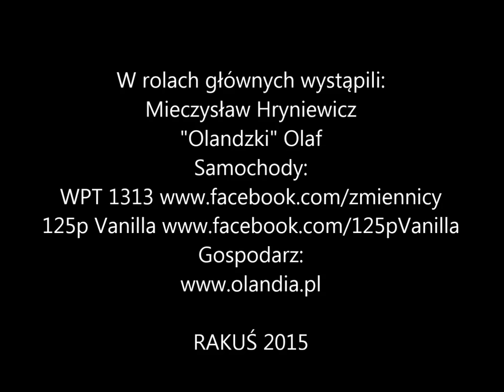Pościg. czyli nowi Zmiennicy. Mieczysław Hryniewicz / Jacek Żytkiewicz w WPT 1313.PL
Dzięki oraz Mieczysławowi Hryniewiczowi udało się zrealizować niecodzienny film. Zobaczcie sami.